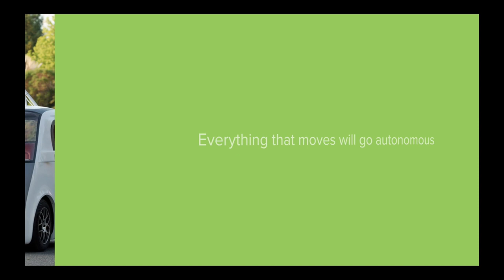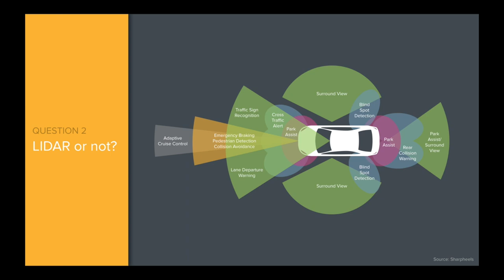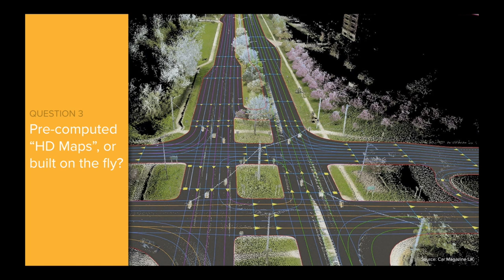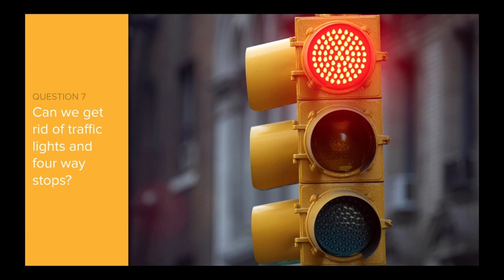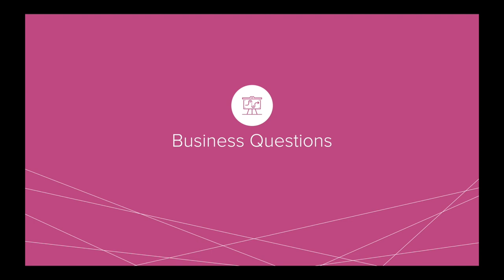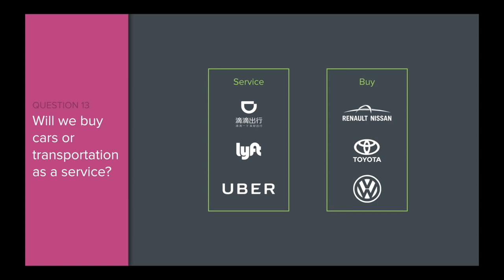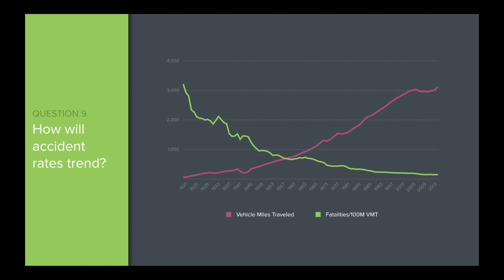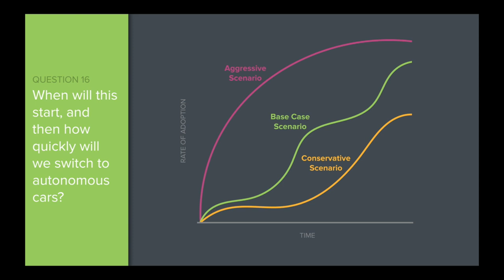16 Questions About Self Driving Cars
Everything that moves, says a16z partner Frank Chen, will go autonomous. But what does that really mean? In this presentation from our a16z Summit, Chen goes over the 16 most commonly asked questions about autonomous cars, and what their answers might be: Will we progress level by level, or go straight to Level 5, i.e. full automation? Will they use LIDAR or not? What blend of software techniques will be used? What rules of the road (traffic lights!) will become a thing of the past, and how will insurance be affected? You can't understand autonomous vehicles without understanding these 16 basic and essential questions -- and the issues at stake tied to them -- in this concise overview that covers everything you're wondering about autonomous vehicles in a nutshell.